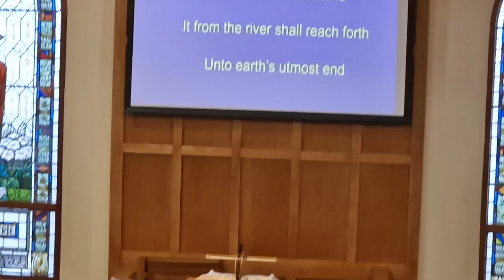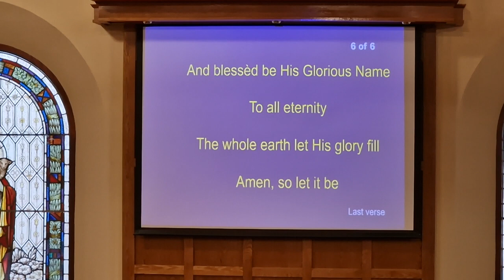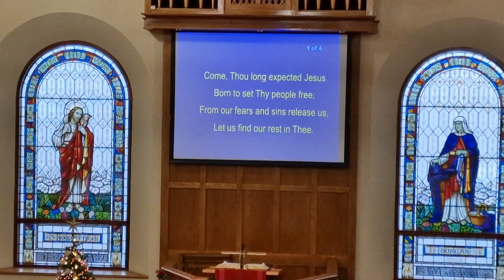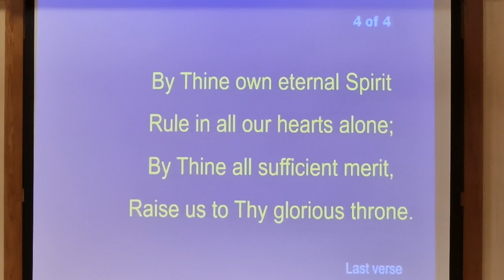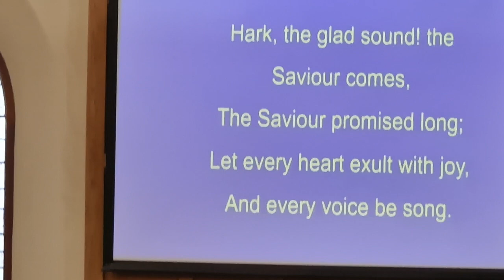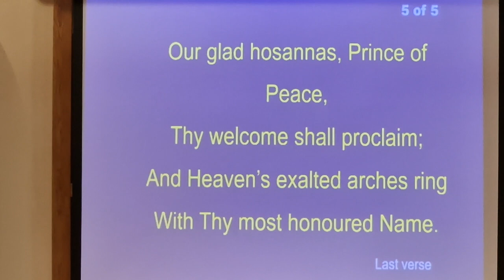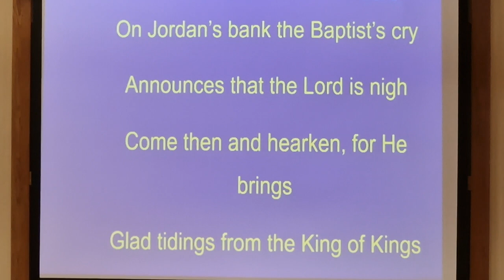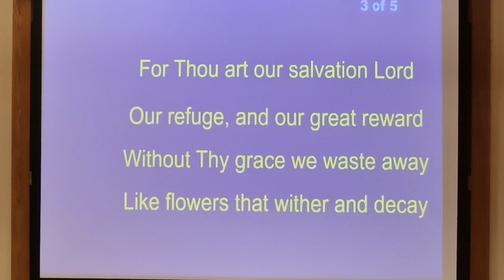4 December 2022